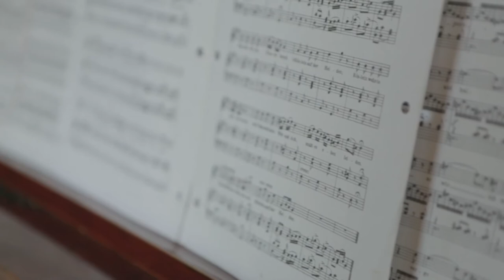Jumel Mansion Performance Rough Cut 02